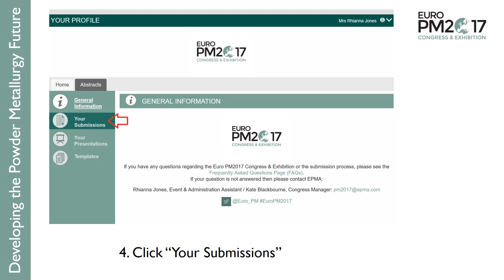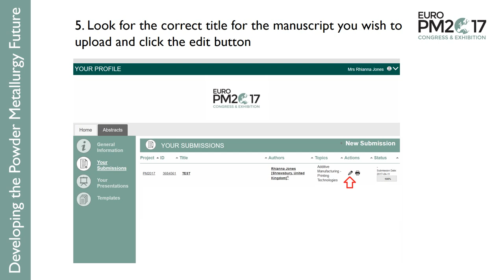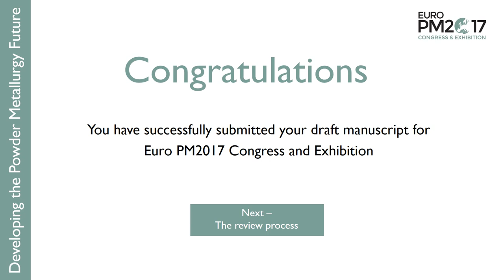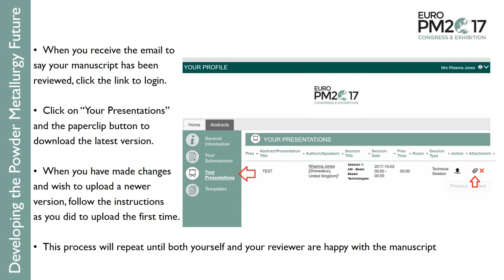Euro PM2017 - Submitting a Manuscript - Step by Step Guide